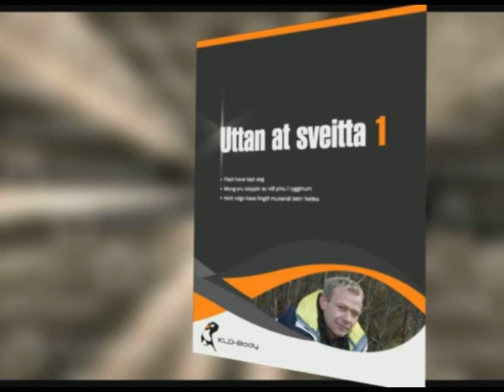Uttan At Sveitta lýsing